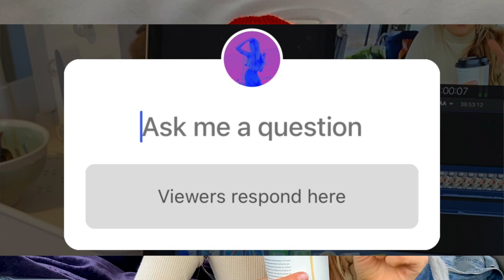Answering your Questions | Living in my Nissan Cube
8th week living in my car. Q&A and my coffee turned jiggly.

(video 113)